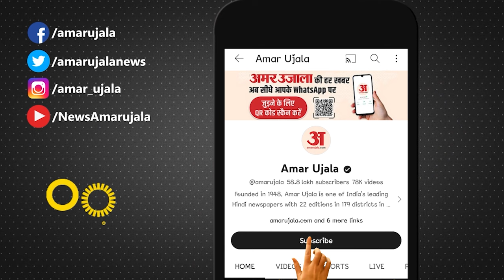Loksabha Election: CAA को लेकर केंद्र पर बरसे Adhir Ranjan, देश के मुस्लिमों दिया बयान! Congress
CAA पर कांग्रेस सांसद अधीर रंजन का बयान, 'इस कानून को पारित करने का इरादा गलत'n BJP और केंद्र सरकार पर साधा निशाना, 'उनके लिए राजनीतिक ध्रुवीकरण का सुनहरा अवसर'